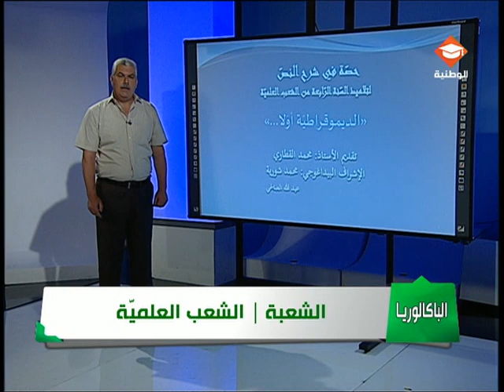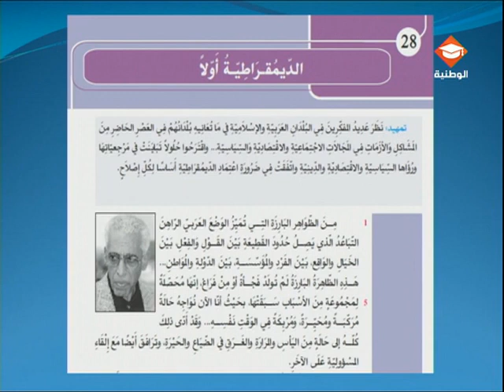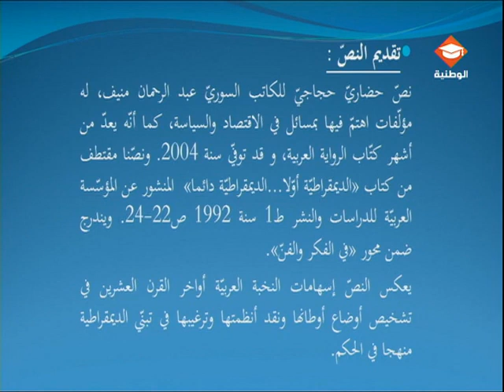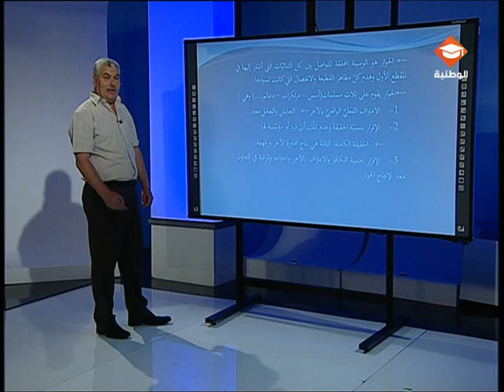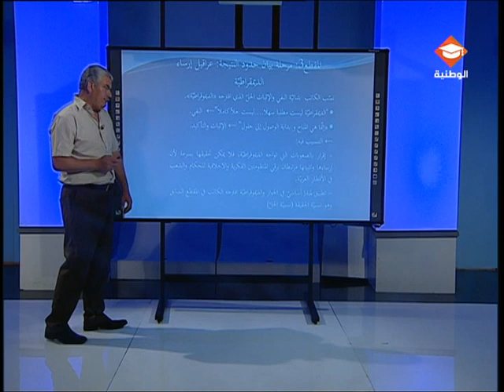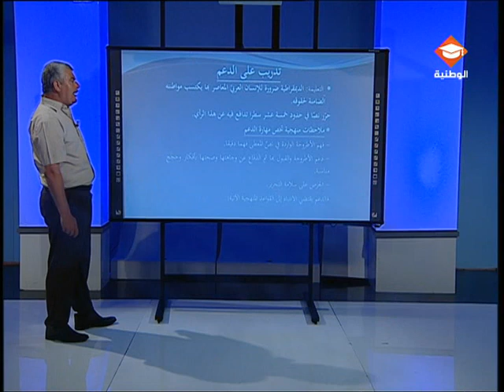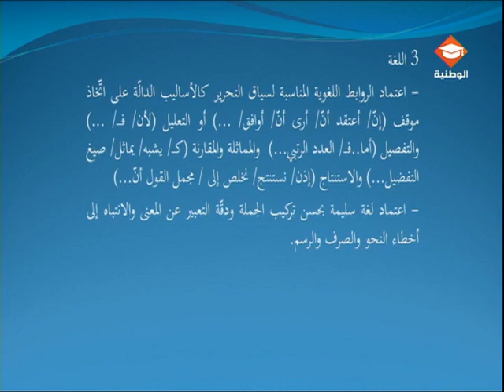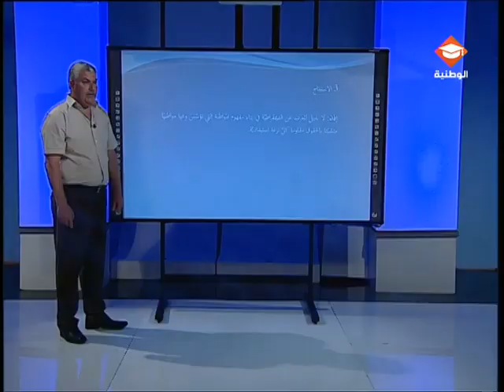مادة العربية : حصة مراجعة في مادة العربية لتلاميذ البكالوريا شعب علمية | الحصة الثامنة